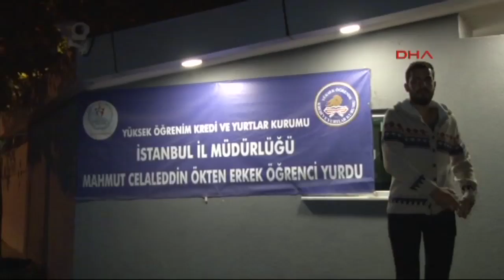47 üniversite öğrencisi yurt yemeğinden zehirlendi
İstanbul'da Kredi Yurtlar Kurumu'na bağlı Mahmut Celaleddin Ökten Erkek Öğrenci Yurdu'nda kalan 47 öğrenci yemekten zehirlenerek hastaneye kaldırıldı